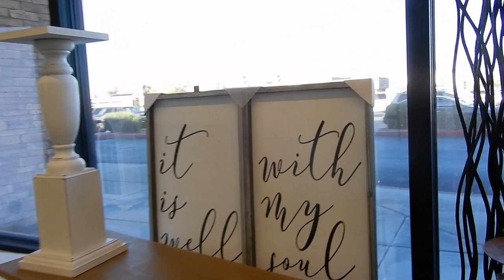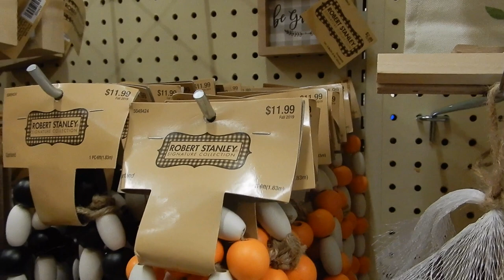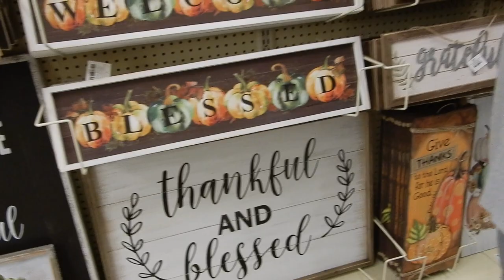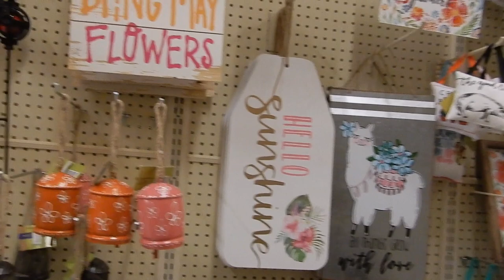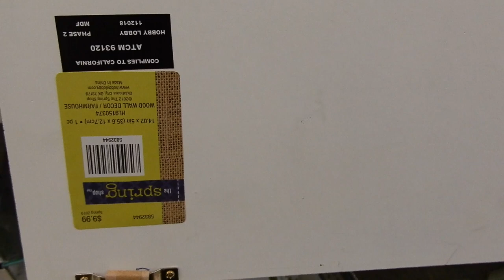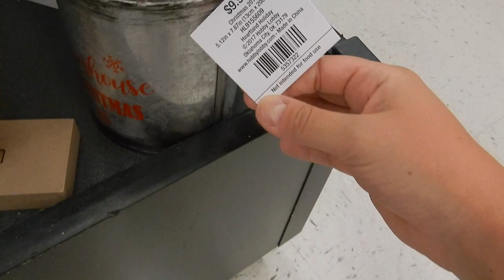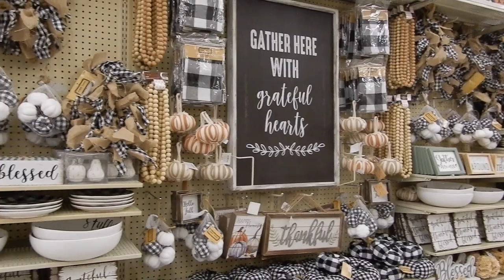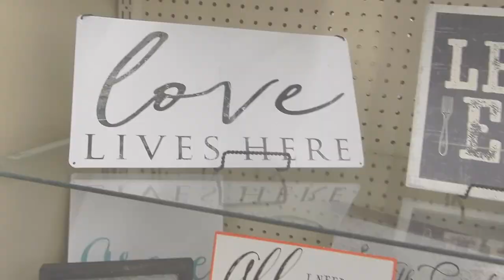HOBBY LOBBY SHOP WITH ME| FARMHOUSE DECOR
OPEN ME

Camera Used:
Nikon Coolpix A900